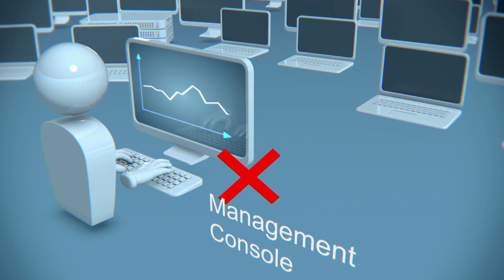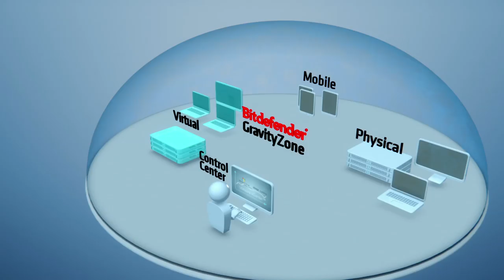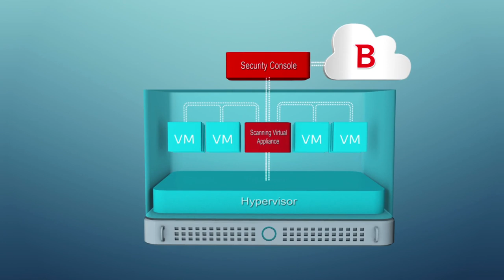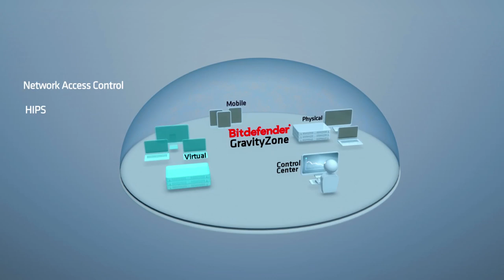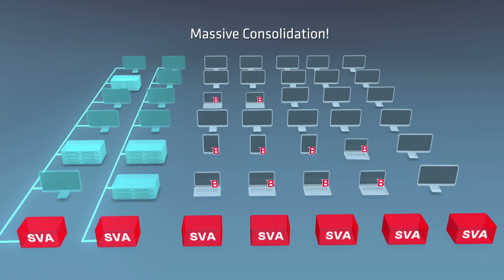Bitdefender GravityZone Presentation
This video introduces you the latest security technology, newly launched by Bitdefender, GravityZone.